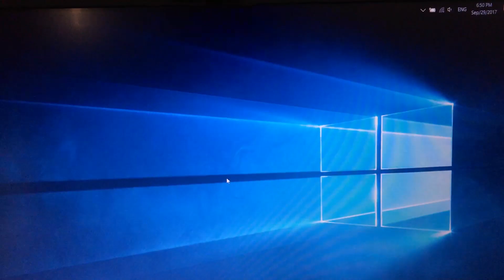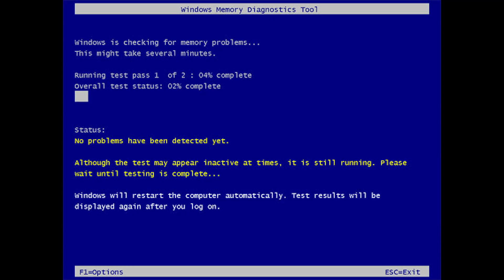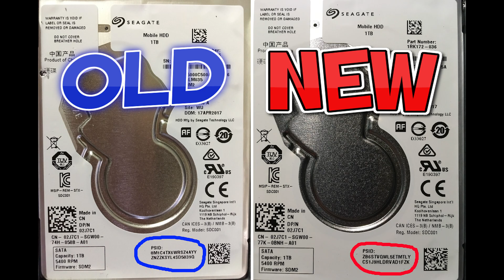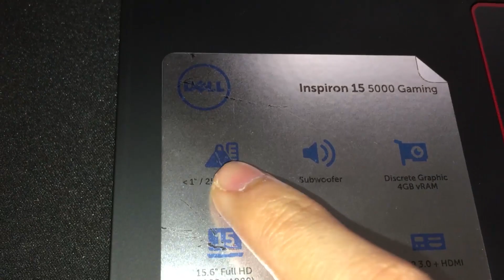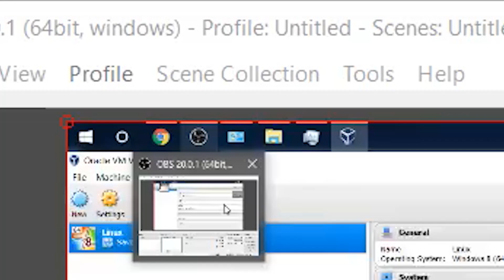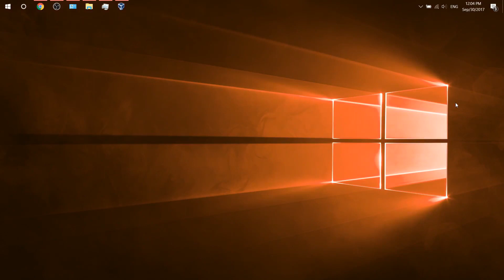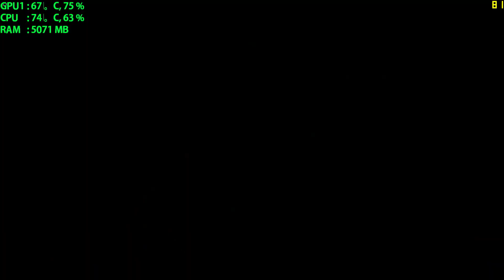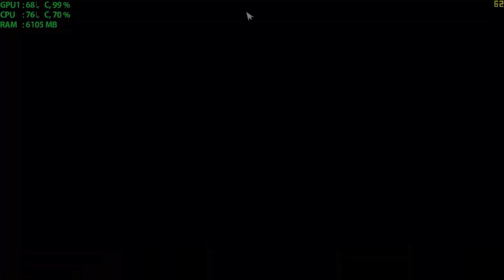My Experience With DELL Warranty - Inspiron 5577 - i5 7300HQ GTX 1050 Benchmark at 720p 900p 1080p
- This is a long video and it took me so much time to finish, so if you enjoy, give me a thumb up. Your support motivates me!
- My video may not be perfect, if you have any suggestion or question, feel free to add in the comment section.
- Based on Linus Tech Tips's secret shopping videos, I guess their customer service is still a big pile of 💩. Check it out

- Time stamps:
0:00 - My experience with DELL warranty service
7:22 - My review of DELL Inspiron 15 5000 Intel 5577
16:24 - Counter-Strike: Global Offensive
23:06 - Grand Theft Auto V
41:11 - Far Cry 3
47:40 - Far Cry 4
★ From these tests, my recommendation is 720p and 900p if you want to play with High Settings with more than 60fps. 1080 is too much for the GPU to handle ★